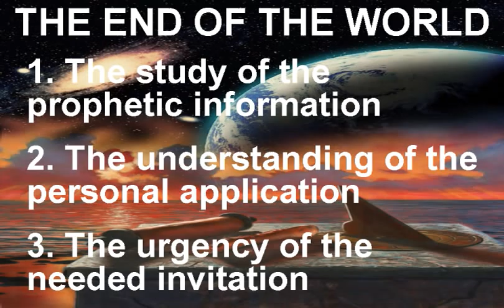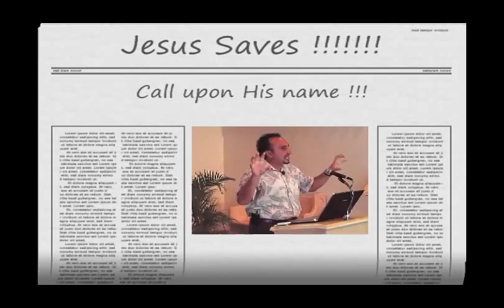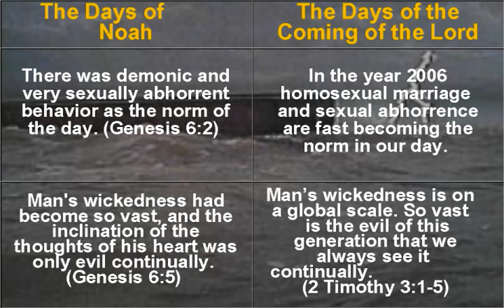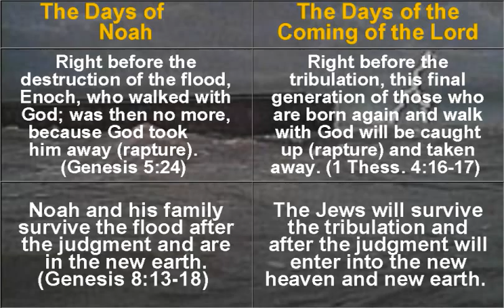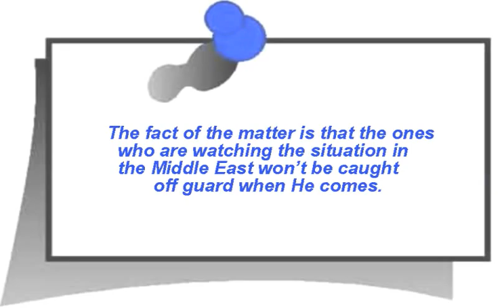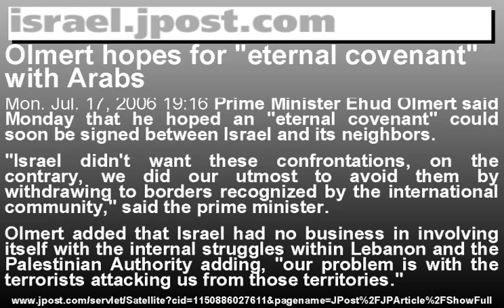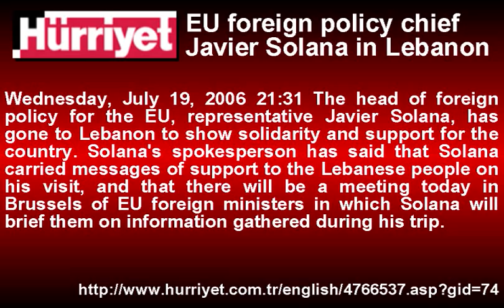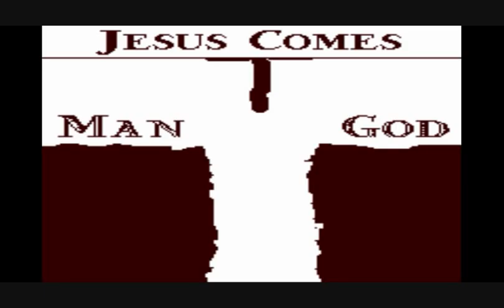End of the World Part 6 (of 10) with Slides - Matthew 24:36-44 - 07/23/2006 A.D.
This is from the Chapter by Chapter & verse by verse Bible Teaching by Pastor JD Farag at Calvary Chapel Kaneohe.  This is Part 6 of a 10 Part Study Titles "The End of the World Series".  This video is of the teaching from the New Testament Book of Matthew Chapter 24 verses 36 through 44.  This is one of the only 3 remaining videos of these first recording attempts.  Now re-done with Jd's original PowerPoint Slides added. This is Part # 6 of one of JD's most popular teachings titled, "The End of the World Series", because this is Jesus answer to the disciples questions about, when and how will be the destruction of the temple, the end of the age, the end of the world, and Jesus own return.  While most all of this 10 part series was recorded, only part #'s 6, 8, & 10 survived.  This was recorded from a camcorder on a tripod on top of the piano, with only the built in microphone (I cleaned up the sound track a little).  This series was part of our chapter by chapter and verse by verse study through the Book of Matthew.  The series was taken from chapter 24 & 25.  This part (#6) is from Matthew 24:36-44.  This series, is what led our church to begin doing our weekly Mid-East Bible Prophecy Updates, which comprise the bulk of our other video releases.
This teaching, along with all of JD's teachings are originally presented & recorded at our services at Calvary Chapel of Kaneohe, where we usually teach chapter by chapter & verse by verse thru the Bible.  This one was recorded on July 23rd, of the year of our Lord 2006.  JD's teachings are seen on Olelo & heard on KLHT radio 1040 AM or they you may listen to or download them for free, in there entirety from our web
45-566 Mahi Nui Rd. Kaneohe, Hawaii 96744
Matthew 24:36-44
7/23/2006 A.D.

Jesus Christ Messiah Lord God Heaven Hell Life Death Salvation Eternity End Times Last Days Rapture Tribulation Armageddon Prophecy Prophet Holy Bible Truth Fact Creation Evolution Hawaii Street "Sermon (Literature Subject)" Bible Teach God Truth Love Jesus Transform Save Salvation Eternity End Times Last Days Rapture Second Coming Tribulation